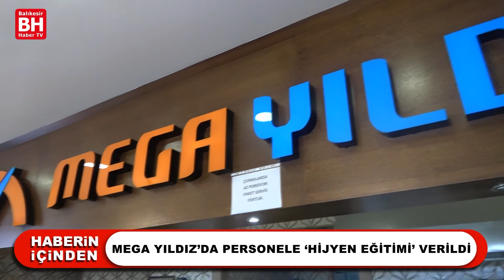MEGA YILDIZ’DA PERSONELE ‘HİJYEN EĞİTİMİ’ VERİLDİ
Yemek yenilen mekanlarda müşterilerin en fazla önem verdiği şeylerin en başında gelir hijyen…
Balıkesir’de hizmet veren Mega Yıldız Aile Lokantası, bu kapsamda çalışan personellerine yönelik eğitimlerini sürdürüyor.
İşletme, çalışanlarına yönelik hijyen eğitimi düzenledi.
Karesi Halk Eğitim Müdürlüğü’nden gelen eğitmen tarafından personele gıda ile ilgili mevzuat, gıda hijyeni, kişisel hijyen ve iş yerinde hijyen gibi konularda eğitim verildi.
Mega Yıldız Aile Lokantası İşletme Müdürü Mustafa Ateş, konuyla ilgili şu açıklamalarda bulundu.